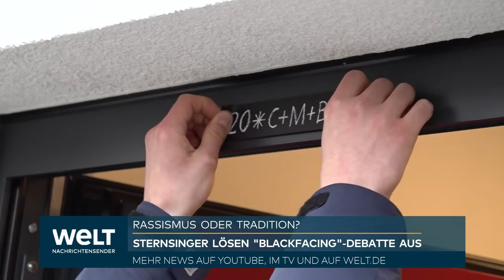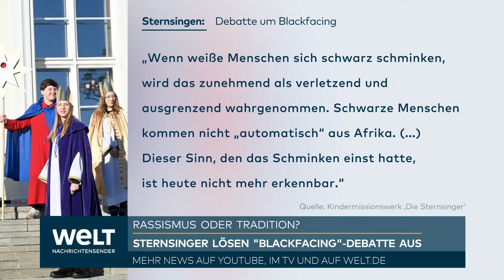BLACKFACING: Rassismus vs. Tradition – Sternsinger-Debatte – viele Kirchen raten vom Schminken ab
Die Theologin Sarah Vecera hat kurz vor der jährlichen Sternsinger-Aktion rund um den Dreikönigstag an christliche Gemeinden appelliert, etwa den Brauch des „Blackfacing“ zu hinterfragen. „Für schwarze Menschen ist es verletzend, wenn Schwarzsein als Kostüm betrachtet wird und sich weiße Menschen das Gesicht schwarz anmalen“, sagte Vecera dem Evangelischen Pressedienst (epd). Zwar klärte das Kindermissionswerk „Sternsinger“ selbst darüber auf und rate auch davon ab. Doch an der Kirchenbasis sei dieser Brauch immer noch Usus.

Das Kindermissionswerk „Sternsinger“ mit Sitz in Aachen steht hinter der jährlichen Sternsinger-Aktion, in der Tausende Kinder von Haus zu Haus ziehen, Segen bringen und Spenden für Kinder in Not sammeln. Sie habe sich im vergangenen Jahr selbst als Helferin angeboten, weil ihre eigenen Kinder bei der Aktion mitmachen wollten, sagte Vecera. Die Intention der Sternsinger-Spendenaktion sei grundsätzlich gut: Die Botschaft laute, Gott sei für alle Menschen Mensch geworden - unabhängig von ihrer Herkunft, so die Religionspädagogin der Vereinten Evangelischen Mission (VEM) in Wuppertal.

Aber die Darstellung der Heiligen Drei Könige basiere auf keiner biblischen Grundlage, weder sei die Anzahl überliefert, noch seien es Könige, sondern Weisen aus dem Morgenland gewesen. Sie stünden für die im Mittelalter bekannten drei Erdteile, Europa, Asien und Afrika. Diese Darstellung sei insofern auch problematisch, weil sie später die Rassenlehre der Kolonialzeit verfestigt habe, sagte Vecera. Die Farblehre von weißen, gelben und schwarzen Menschen spiele bei der Konstruktion der Rassenlehre im 18. Jahrhundert eine Rolle.

„In einer Migrationsgesellschaft geht die Darstellung von Hautfarbe gleich Herkunft nicht auf, wenn wir 43 Prozent Kinder und 26 Prozent Erwachsene mit Migrationshintergrund in unserer Gesellschaft haben“, sagte Vecera.

Mit der Sternsinger-Aktion werde Kindern zum Teil vermittelt, dass weiße Menschen reich und schwarze Menschen arm seien. Auch hier gäben sich die Macher sehr viel Mühe, diese Stereotype nicht zu reproduzieren. „Doch an der Basis kommt auch das oft nicht an.“ Vecera sagte, sie kenne das noch aus ihrer Kindheit, als sie andere schwarze Kinder wie sie nur auf Spendenplakaten wahrgenommen habe. „Das wollen wir heute unseren Kindern nicht mehr vermitteln.“

Stereotype würden auch durch „Blackfacing“ reproduziert. Die meisten wüssten nicht, dass der Brauch auf sogenannte Minstrel Shows zurückgehe. Diese Shows gab es vor allem in Nordamerika im 19. Jahrhundert. Darin seien weiße Menschen mit schwarz gefärbten Gesichtern aufgetreten, um afroamerikanische Menschen „zu karikieren, zu entwürdigen und zu exotisieren“.